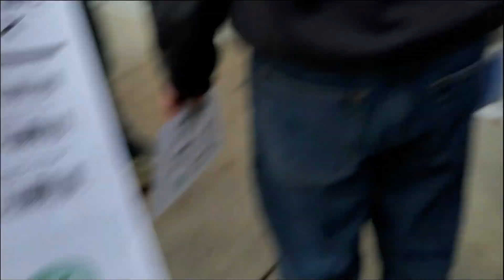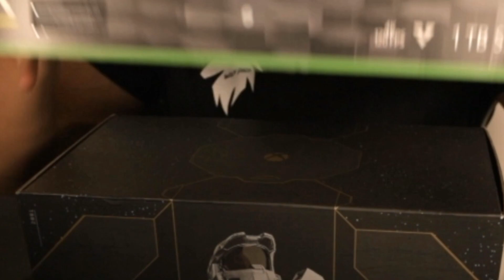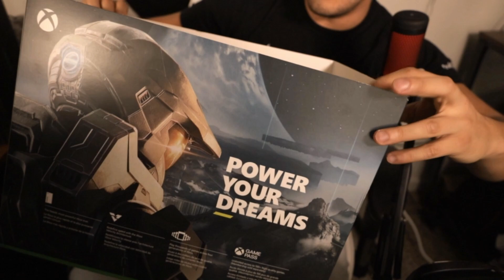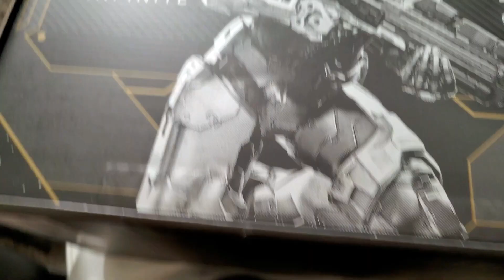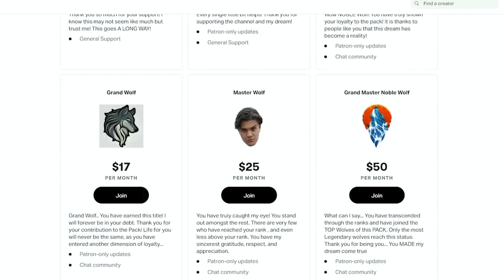I Stayed At Best Buy Over NIGHT 😴 For The RARE Halo Edition Xbox Series X Xbox20 ~ Katana Unboxing!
Hello everyone! There is quite the story to me getting this console. If you want to watch the full live unboxing click this

People kept asking me when I was going to get a next gen console and I told them... The moment either a special edition console comes out that I really want or a game that is an exclusive to that console! Well Last week that dream came true! Xbox has released it's first Limited Edition Xbox Series X in support of Halo Infinite! I'm very very hype because although I can't play the campaign yet! The Multiplayer for Halo Infinite has been released! Even though it is a beta all progress will carry over! So Here is my Xbox Series X Halo Infinite Limited Edition Unboxing!

Chapters:

0:00 Story Time
6:14 Mini Vlog
11:11 Unboxing
18:11 Controller
19:45 Console
22:42 Outro

Wanna see me in a funny challenge or be keep up with my life?

Hey! Do you ever need a kick in the butt to get you motivated for life?